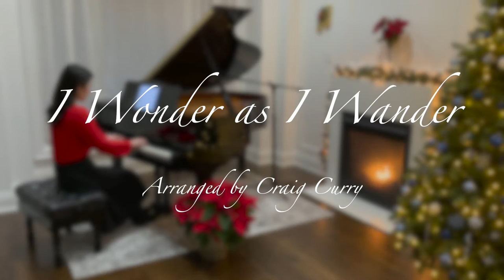I Wonder as I Wander - Festive Beautiful Relaxing Christmas Jazz Piano Cover Arrangement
Day 13: Lisa Tahara performs a beautiful and festive jazzy solo piano arrangement of I Wonder as I Wander by Craig Curry for the Christmas holiday season. Music by John Jacob Niles.